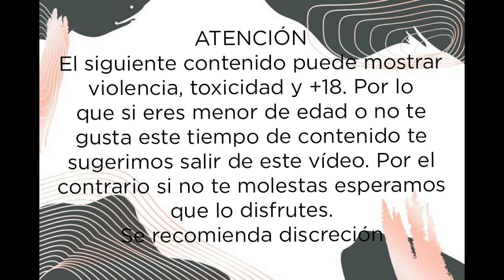Comics Your Boyfriend Game +18 || Fandub Español Latino